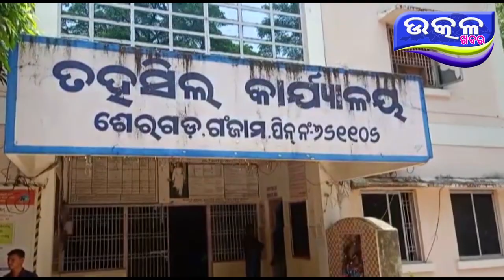Gana Bikhyabha- Ajira Odisha Utkal Khabara